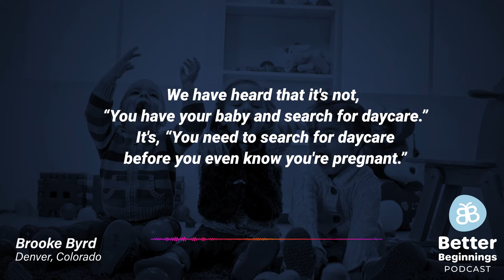Better Beginnings Podcast: Searching for Childcare & Preschool in Colorado? We Can Help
Better Beginnings follows one family’s search for childcare in Colorado, a state that has some of the most expensive childcare and preschool rates in the nation. Premiering April 25 with new episodes each Wednesday, this serial-style, 4-episode podcast provides tips for finding childcare and preschool options in our existing early childhood system, explores how our system got so confounding,  and explains how House Bill 22-1295 could change things. If Colorado gets this right, it could mean dramatic improvements for kids, families and providers — and it could become a model for the country.